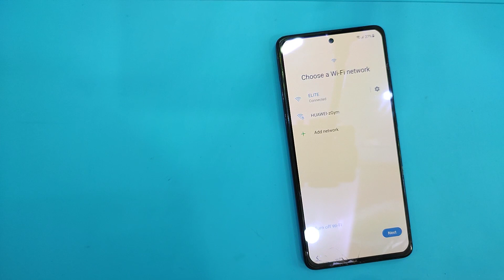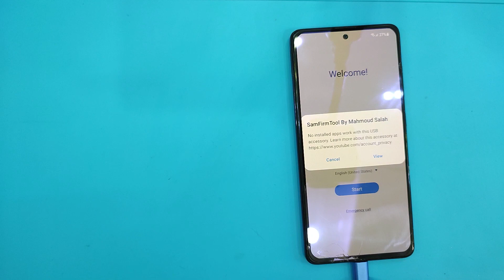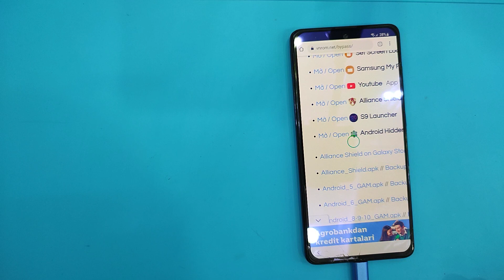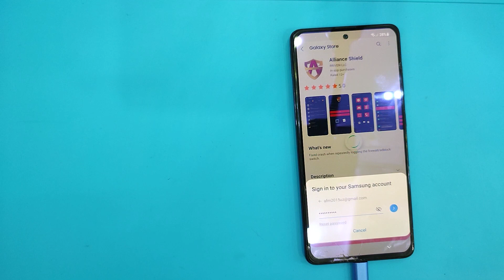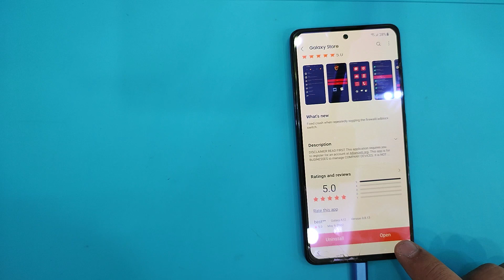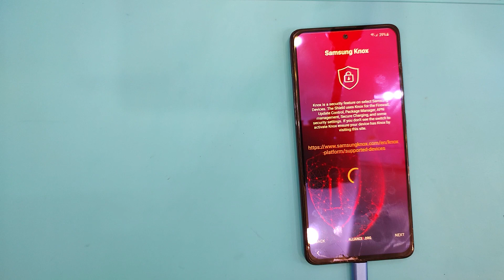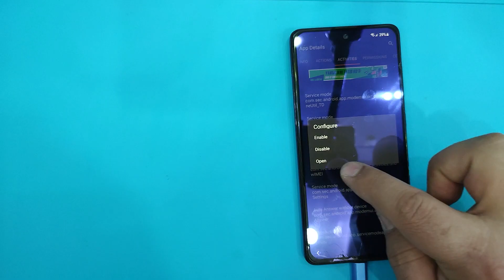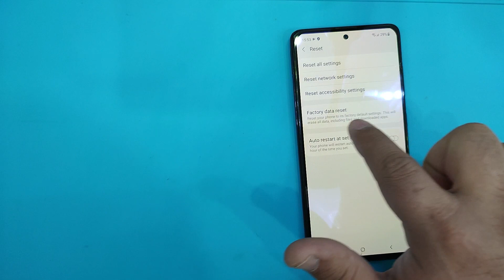ALL Samsung Android 11-12 FRP Bypass Google accound Barcha samsunglarni FRP qilish Android 11-12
Samsung Model
Samsung A10
Samsung A10s
Samsung A11
Samsung A12
Samsung 20
Samsung A20S
Samsung A21
Samsung A21S
Samsung A22
Samsung A30
Samsung A31
Samsung A32
Samsung A40
Samsung A41
Samsung A42
Samsung A50
Samsung A51
Samsung A52
Samsung A70
Samsung A71
Samsung S20
Samsung S21
Samsung S22

All Samsung FRP
Google accound Bypass
New method
2022 all models